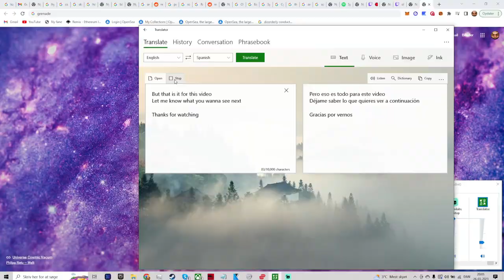Counter Strike 2 vs CSGO - Grenade Explosion Inside Smoke Comparison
HE Grenade Explosion Inside Smoke Comparison - Counter Strike 2 vs CS GO

One of the biggest changes in CS 2, now the smoke can disappear for a couple of seconds with a grenade.

Edited by Lava Clips